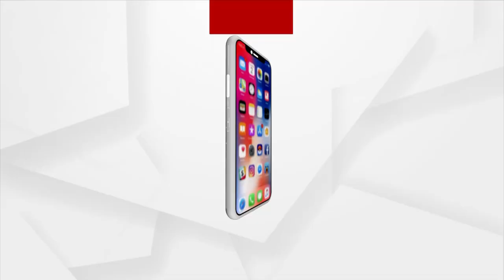ସ୍ବଳ୍ପ ବେତନ ଭୋଗୀ ଠିକା ଅବସର ପ୍ରାପ୍ତ ସୈନିକ ମାନଙ୍କର ଗଣ ଧାରଣା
ଦୀର୍ଘ ୨୦ ବର୍ଷ ଧରି ସେସ୍କୋ, ସେସୁ ଏବଂ ବର୍ତ୍ତମାନର ଟିପିସିଓଡିଏଲରେ କାର୍ଯ୍ୟରତ ଅବସରପ୍ରାପ୍ତ ସୈନିକମାନଙ୍କୁ ଠିକା ଭାବରେ କାର୍ଯ୍ୟ କରାଯାଉଛି । ଏହି ସ୍ୱଳ୍ପ ବେତନ ଭୋଗୀ ଠିକା ଅବସରପ୍ରାପ୍ତ ସୈନିକମାନଙ୍କୁ ବାରମ୍ବାର ବିଭିନ୍ନ କାର୍ଯ୍ୟରେ ବିନିଯୋଗ କରାଇ ଦୁର ଦୁରାନ୍ତରଙ୍କୁ ବଦଳି କରାଯାଇ ମାନସିକ ଚାପ ଭିତରେ ରଖା ଯାଉଛି ।